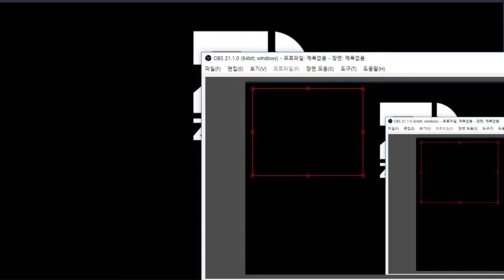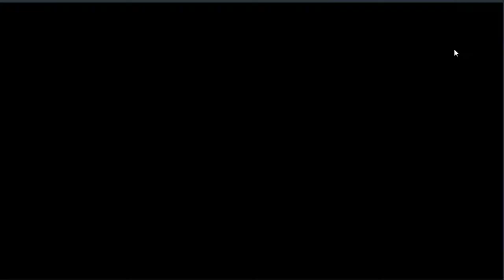킹덤러쉬 제작자가 만든 디펜스게임 - 왕국 방어 (도바킴)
왕국 방어 (도바킴)